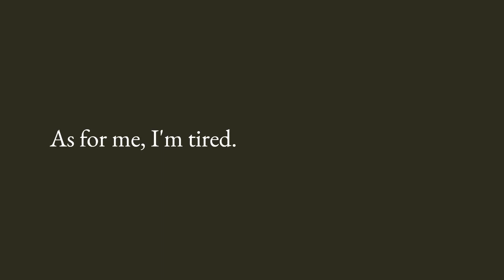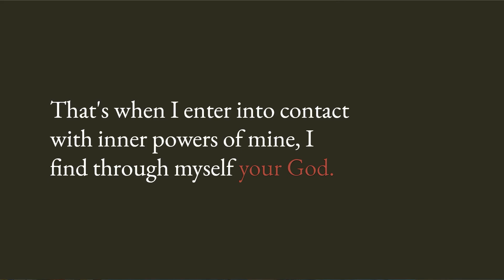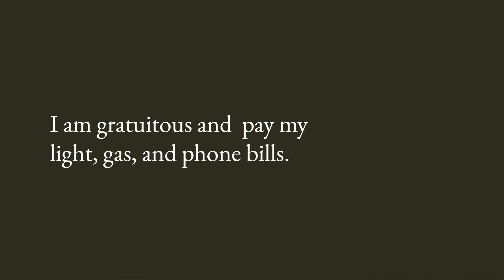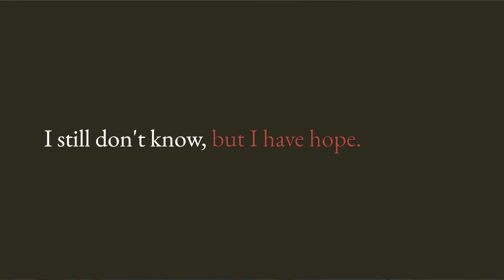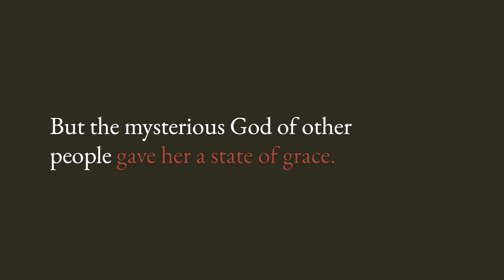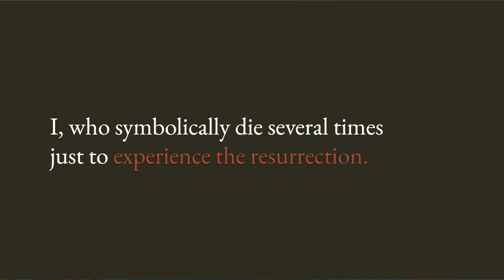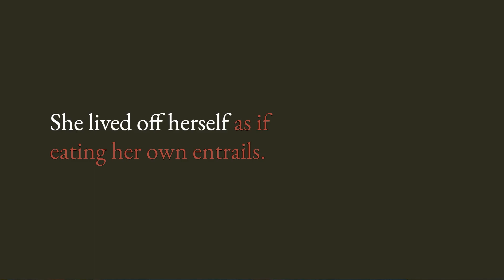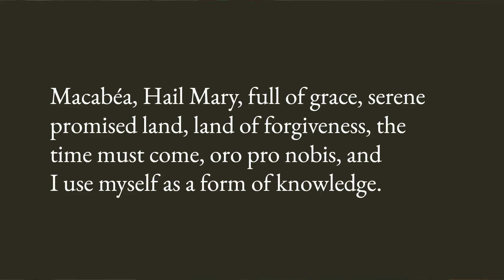101 - The Hour of the Star by Clarice Lispector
Welcome all and sundry to the first episode of Season 2: Control.

Join us, David and Nathan, as we start this new season dancing to the beautifully strange rhythms of Clarice Lispector's The Hour of the Star.

In between quoting and praising this novella, we discuss narrative techniques, metaphysical implications, symbolic deaths, co-existing interpretations, and a fall from grace.

Nothing lasts, but a good book lasts longer.

From publisher New Directions:
The Hour of the Star
by Clarice Lispector
Translated by Benjamin Moser

With a contribution by Colm Tóibín

The Hour of the Star, Clarice Lispector’s consummate final novel, may well be her masterpiece. Narrated by the cosmopolitan Rodrigo S.M., this brief, strange, and haunting tale is the story of Macabéa, one of life’s unfortunates. Living in the slums of Rio and eking out a poor living as a typist, Macabéa loves movies, Coca-Cola, and her rat of a boyfriend; she would like to be like Marilyn Monroe, but she is ugly, underfed, sickly, and unloved. Rodrigo recoils from her wretchedness, and yet he cannot avoid the realization that for all her outward misery, Macabéa is inwardly free. She doesn’t seem to know how unhappy she should be. As Macabéa heads toward her absurd death, Lispector employs her pathetic heroine against her urbane, empty narrator—edge of despair to edge of despair—and, working them like a pair of scissors, she cuts away the reader’s preconceived notions about poverty, identity, love, and the art of fiction. In her last book she takes readers close to the true mystery of life and leaves us deep in Lispector territory indeed.